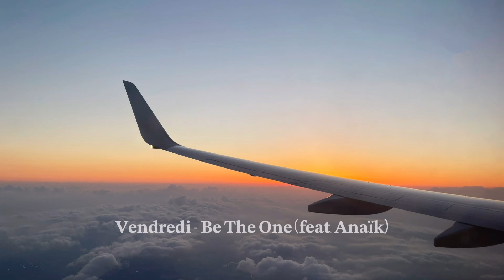𝐏𝐥𝐚𝐲𝐥𝐢𝐬𝐭 귀를 설레게 하는 무료 팝송 (No Copyright Music) 저작권 없는 팝송 pop song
▼ 순서 :
[00:00] 1. 𝐑𝐘𝐘𝐙𝐍 - 𝐒𝐞𝐜𝐫𝐞𝐭𝐬
[02:40] 2. 𝐃𝐲𝐥𝐚𝐧 𝐄𝐦𝐦𝐞𝐭 - 𝐒𝐨𝐦𝐞 𝐓𝐡𝐢𝐧𝐠𝐬 𝐃𝐨𝐧'𝐭 𝐂𝐡𝐚𝐧𝐠𝐞
[06:00] 3. 𝐃𝐲𝐥𝐚𝐧 𝐄𝐦𝐦𝐞𝐭 - 𝐃𝐮𝐦𝐛
[08:34] 4. 𝐑𝐘𝐘𝐙𝐍 - 𝐏𝐚𝐬𝐬𝐢𝐨𝐧𝐚𝐭𝐞 𝐀𝐟𝐟𝐚𝐢𝐫
[11:00] 5. 𝐍𝐢𝐰𝐞𝐥 - 𝐋𝐞𝐚𝐯𝐞 𝐌𝐞 𝐀𝐠𝐚𝐢𝐧
[14:48] 6. 𝐍𝐢𝐰𝐞𝐥 - 𝐑𝐞𝐚𝐥𝐢𝐭𝐲
[18:21] 7. 𝐕𝐞𝐧𝐝𝐫𝐞𝐝𝐢 - 𝐁𝐞 𝐓𝐡𝐞 𝐎𝐧𝐞 (𝐟𝐞𝐚𝐭. 𝐀𝐧𝐚ï𝐤)
[22:27] 8. 𝐑𝐢𝐯𝐚𝐥 𝐗 𝐂𝐚𝐝𝐦𝐢𝐮𝐦 - 𝐓𝐡𝐢𝐧𝐤𝐢𝐧𝐠 𝐀𝐛𝐨𝐮𝐭 𝐘𝐨𝐮 (𝐟𝐞𝐚𝐭. 𝐉𝐨𝐡𝐧𝐧𝐢𝐧𝐠)
[25:36] 9. 𝐂𝐚𝐦𝐢𝐥𝐥𝐚 𝐍𝐨𝐫𝐭𝐡 𝐱 𝐉𝐞𝐧𝐬 𝐄𝐚𝐬𝐭 - 𝐈𝐧𝐯𝐢𝐬𝐢𝐛𝐥𝐞
[28:54] 10. 𝐍𝐚𝐝𝐫𝐨 & 𝐓𝐢𝐦𝐦𝐲 𝐂𝐨𝐦𝐦𝐞𝐫𝐟𝐨𝐫𝐝 - 𝐓𝐫𝐨𝐩𝐢𝐜𝐚𝐥 𝐋𝐨𝐯𝐞
[32:04] 반복

Music promoted by FreeMusicWave.

7.Vendredi - Be The One (feat. Anaïk)

8.Rival X Cadmium - Thinking About You (feat. Johnning)

9.Song:  Camilla North x Jens East - Invisible

💬영상에 문제가 있거나 문의 사항이 있을 시 댓글 남겨주시면 감사하겠습니다.